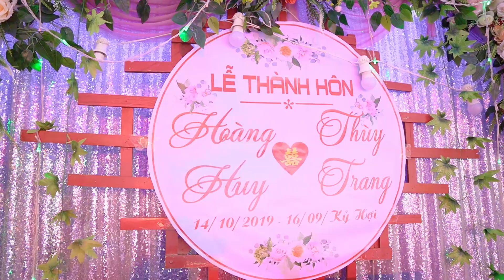Phóng Sự Cưới Hoàng Huy & Thùy Trang Lương Sơn - Yên Lập - Phú Thọ 14/10.2019